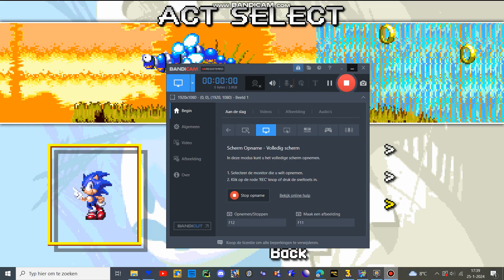sonic 3 air mods gameplay jaydan's american sonic [WIP]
man ngl but he looks got tho